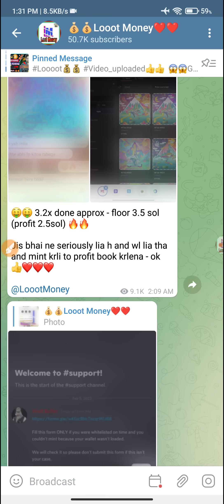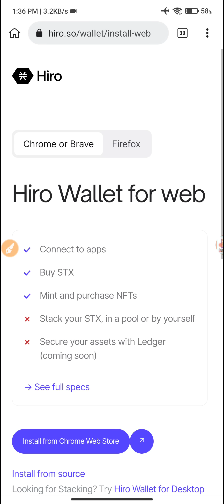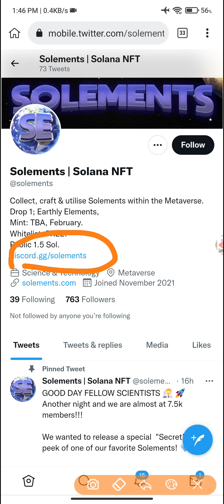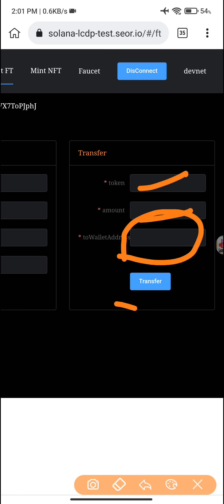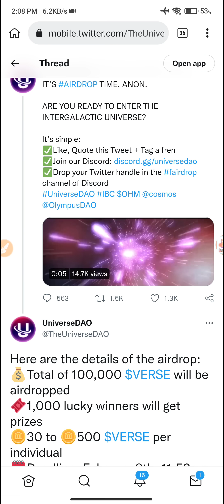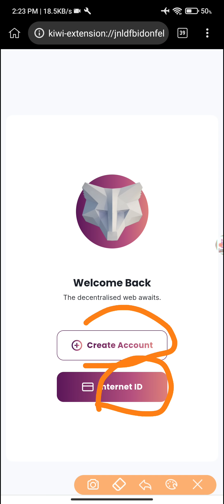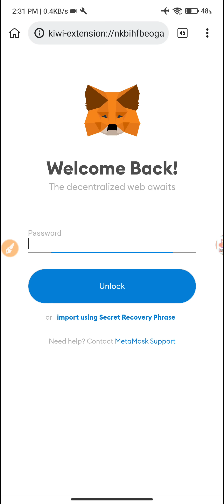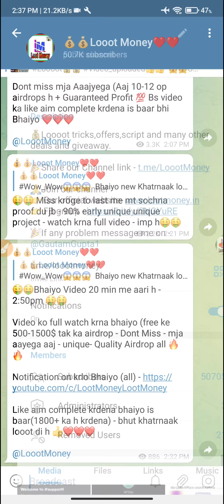😱😱Get Free 500-1500$ | Crypto Free Airdrop| Earn Money Online | Make Money Online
In this video I tell about 😱😱Get Free 500-1500$ | Crypto Free Airdrop| Earn Money Online | Make Money Online

😱😱Get Free 500-1000$ | Crypto Free Airdrop| Earn Money Online | Make Money Online